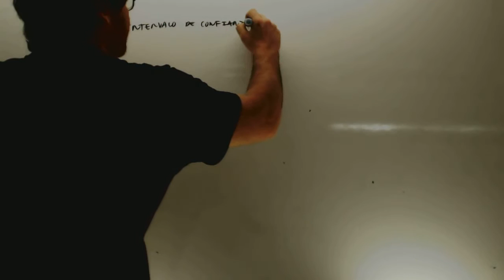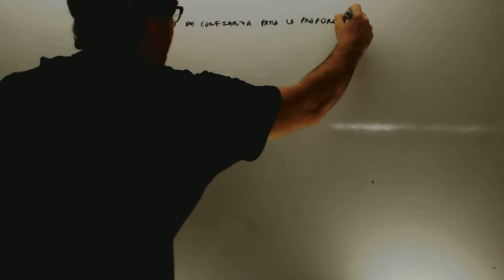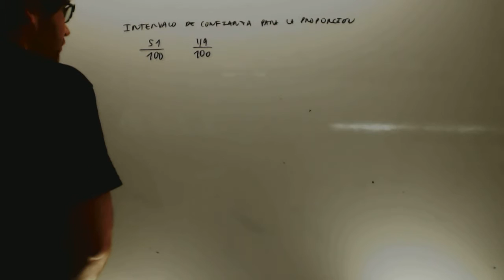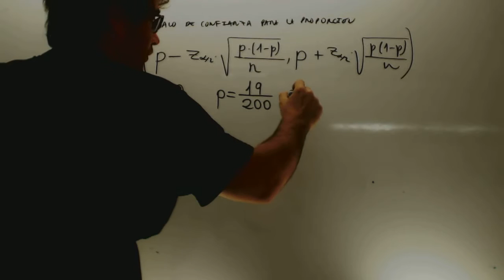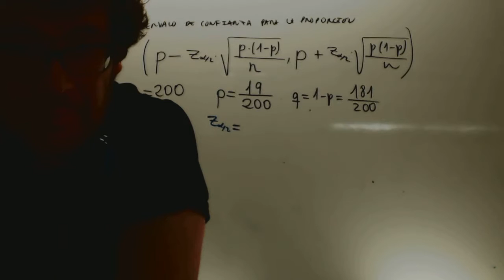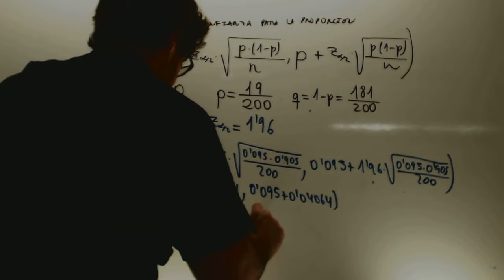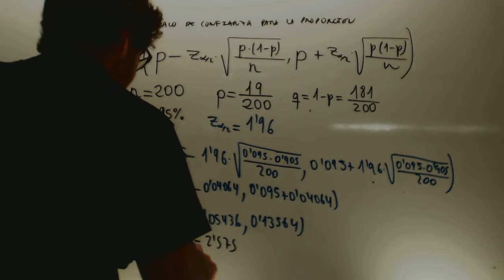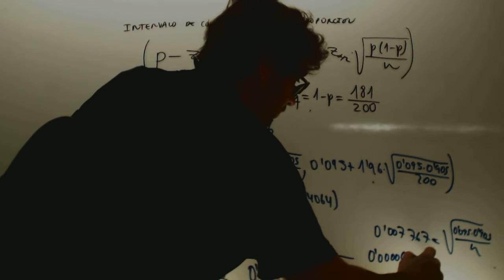Intervalo de confianza para la proporcion Matematicas 2 Bachillerato Academia Usero Estepona